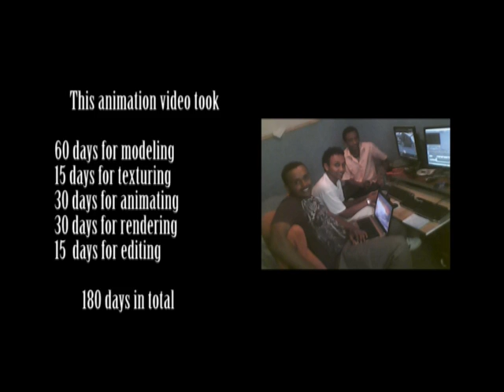Ethiopian animation--Lifan car --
pixel animation Group Micheal Abebe
                                         Biniyam Habtamu
                                         Tadewos Asres